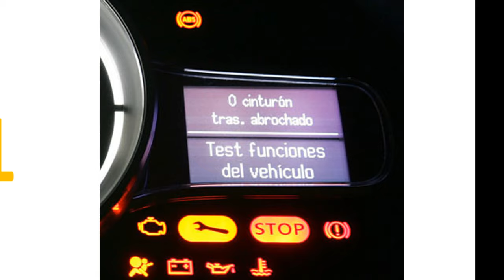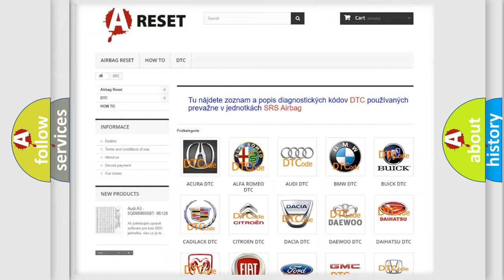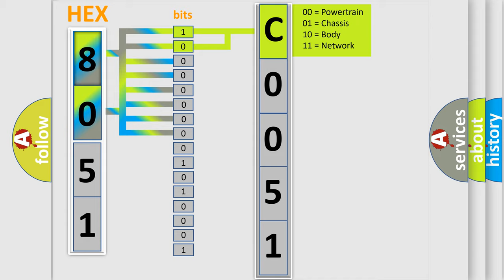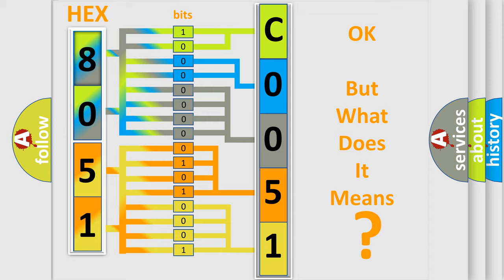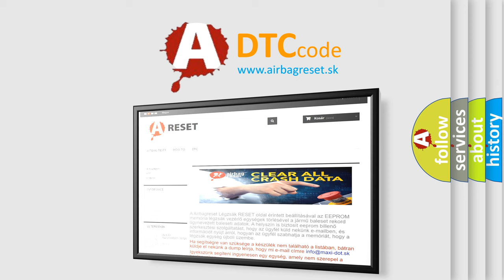DTC Fiat C0051-54 Short Explanation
Contents:
0:21 Basic DTC analysis according to OBD2 protocol standard.
1:48 Insight into programming
2:58 A diagnostically understandable description of the Diagnostic Trouble Code
3:05 Basic error definition

Make:
FIAT
Code:
C0051-54
Definition:
Steering Angle Sensor (Eps) - Missing Configured
Description:
Anti-lock Brake System (ABS) Module detects that a new Steering Angle Sensor has been placed on the vehicle, but it has not been calibrated.
Cause:
Steering Angle Sensor (Sas) Not Calibrated
Steering Angle Sensor (Sas)
Anti-Lock Brake System (Abs) Module
Failure Type:
Missing Calibration